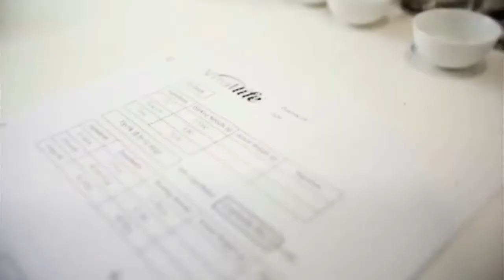Vitallife wellness center Present